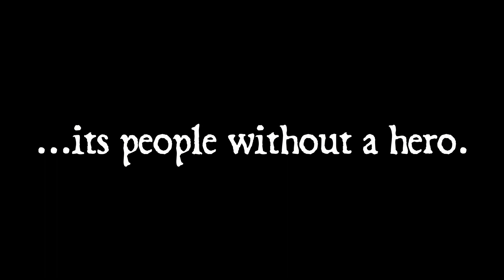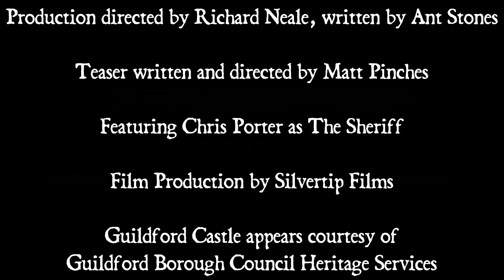Robin Hood Teaser